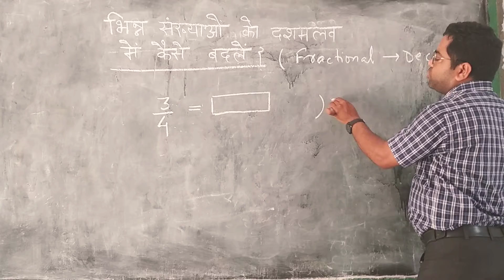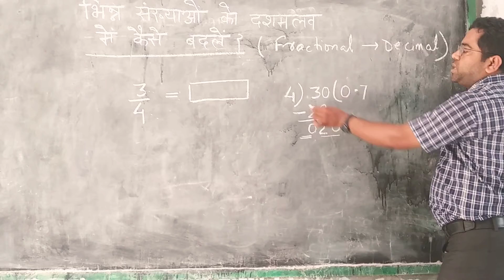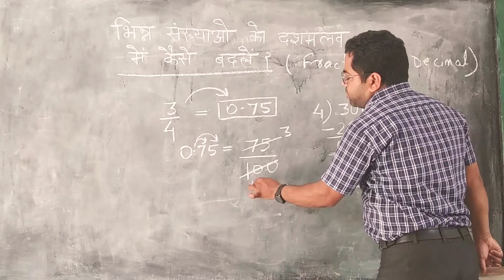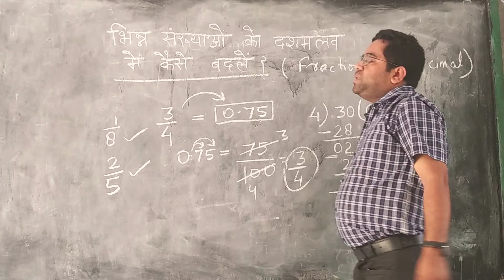भिन्न संख्या को दशमलव संख्या में बदलने का आसान तरीका ( Fractional number to decimals)